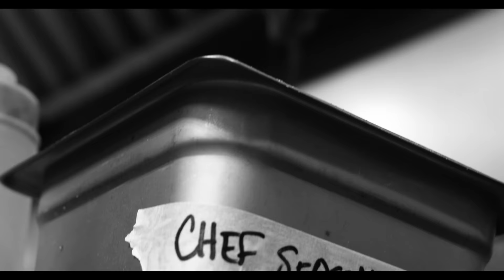John Moreland - Slow Down Easy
Video by Bobby Dean Orcutt and Clay Flores